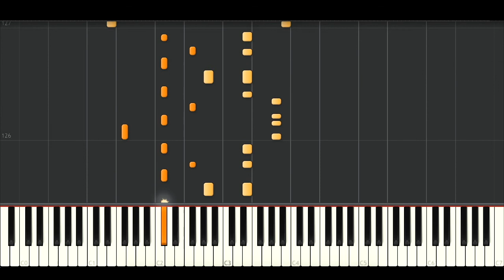Ellie Goulding, Lauv - Slow Grenade (BEST PIANO TUTORIAL & COVER)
Piano Cover of 'Slow Grenade' by Ellie Goulding, Lauv.